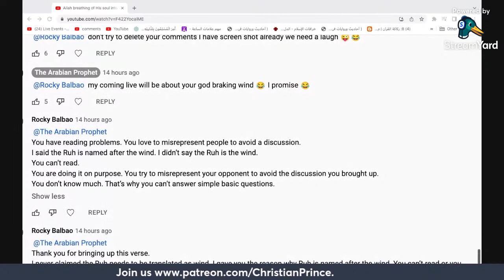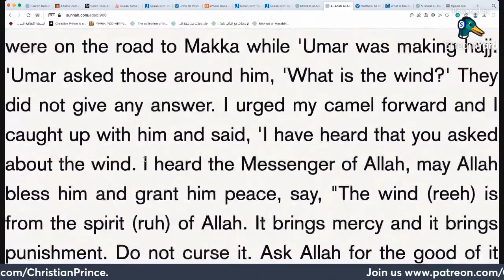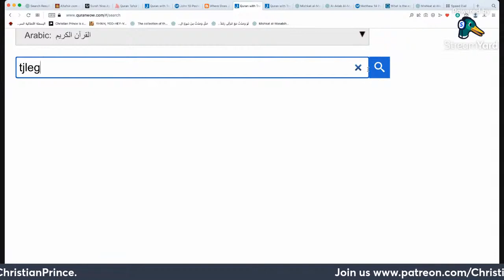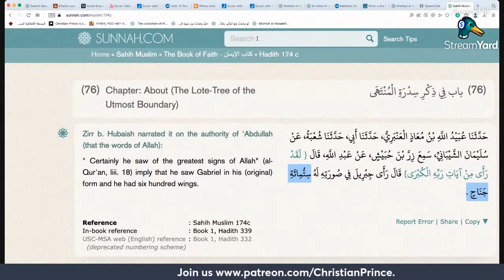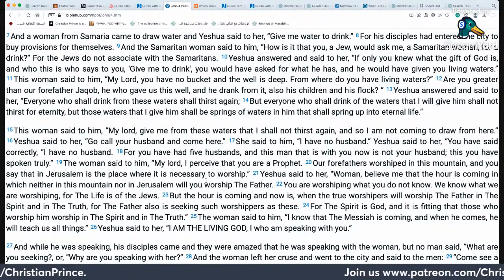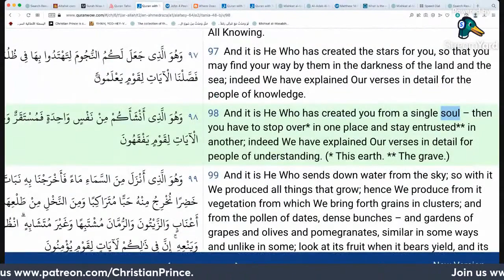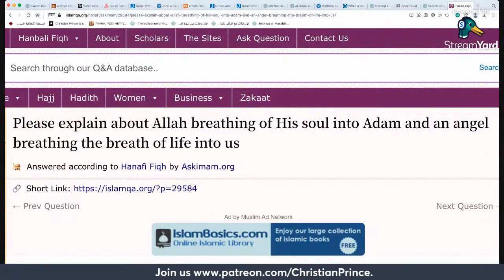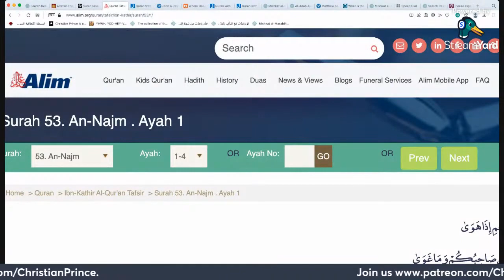How did Allah Create the world and humanity? By Christian Prince Part 1